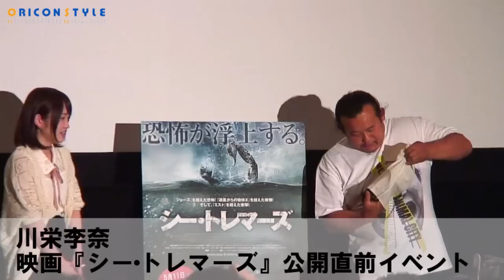AKB川栄李奈、たかみなに不満 「高橋みなみさんもバカなのに」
AKB川栄、バカセンターで人気急上昇も「嘘だろうが！」
　人気アイドルグループAKB48の川栄李奈（18）が8日、都内で行なわれた映画『シー・トレマーズ』（11日よりレイトショー）の公開直前イベントに出席した。

【関連動画】
AKB"おバカセンター"川栄李奈、総選挙目標は「16位以内」
元AKB48仲谷、飲食店でアルバイト中「一般人です」　卒業後初公の場で目標語る